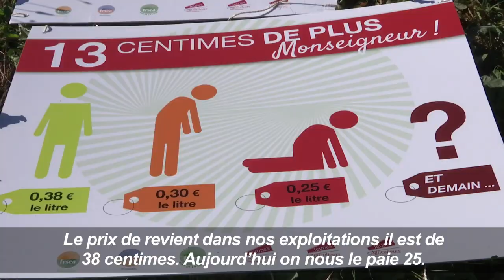Lait: manifestation de producteurs devant Lactalis à Laval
Décidés à obtenir un "juste prix", les producteurs de lait de l'Ouest ont commencer à manifester lundi 22 août et pour au moins une semaine à proximité de l'usine Lactalis à Laval, afin d'obliger le numéro un mondial des produits laitiers, accusé d'être "le plus mauvais payeur", à "revenir à la table des négociations". Durée: 01:09